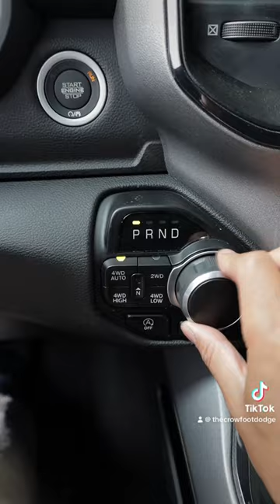Save $10,000+ On New Ram 1500's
Introducing the all-new 2023 Ram 1500 4x4.
Get ready to experience the best truck value available in the market today.

🔥Save over $10,000 on this unbeatable offer! 💰 Don't miss your chance to own the truck of your dreams at an incredible price. 🚀

With its cutting-edge features, powerful performance, and rugged design, the 2023 Ram 1500 4x4 is here to make a statement. 💪
Don't settle for anything less than extraordinary. Upgrade to the 2023 Ram 1500 4x4 and conquer the road with confidence. 🛣️

Click now to secure your savings and be the envy of every truck lover in the city. 💯